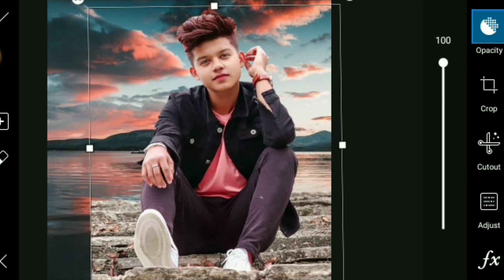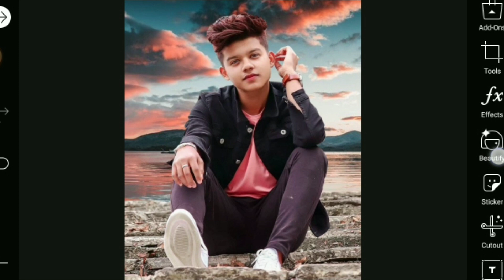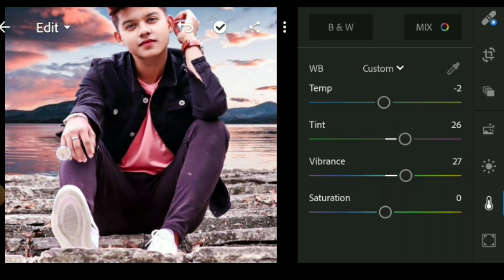Riyaz Photo Editing || Vijay Mahar Photo Editing || Cloud Photo Editing In Picsart